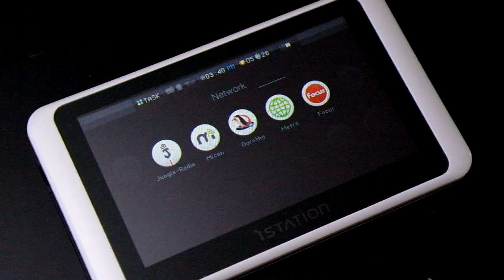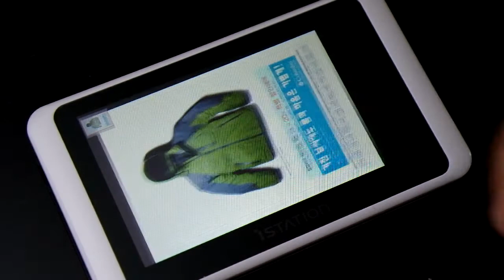[i-station T9HD] Metro, Focus